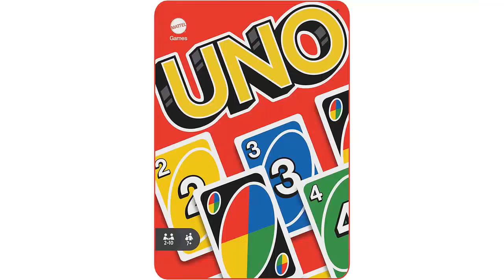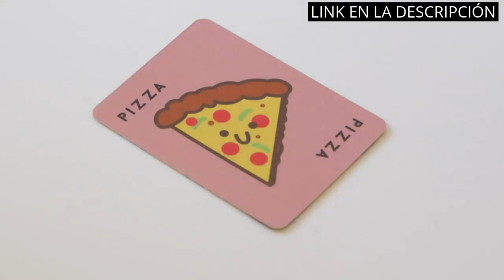DOBBLE WATERPROOF: Los 5 mejores productos Dobble Waterproof: ¡No te los pierdas!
Todos los productos

✋  Aquí están los 5 mejores productos dobble waterproof: ¡no te los pierdas! disponibles en el mercado.

🔽🔽🔽 ENLACES DE COMPRA DOBBLE WATERPROOF 🔽🔽🔽

1) Dobble - Juego de Cartas en Español y Portugués

2) Tranjis Games - Virus! - Juego de cartas (TRG-01vir)

3) Mattel Games Juego de cartas UNO, Coleccionable, juego de mesa en lata para niños +7 años (Mattel HGB63), Exclusivo en Amazon

4) Ludilo - Taco, Gato, Cabra, Queso, Pizza | Juegos De Mesa Niños 8 Años O Más | Juegos De Cartas | Juegos Familiares |Juego Educativo | Regalos para Niños

5) Ludilo - Palabrea | Juegos De Mesa Niños 6 Años | Juego De Mesa | Juegos Educativos 6 Años | Juegos Para Niños 6 Años O Más | Regalo Niño 6 Años

00:00 - Intro
00:06 - 1) Dobble - Juego de Cartas en Español y...
00:42 - 2) Tranjis Games - Virus! - Juego de cartas...
01:18 - 3) Mattel Games Juego de cartas UNO, Coleccionable, juego...
01:47 - 4) Ludilo - Taco, Gato, Cabra, Queso, Pizza |...
02:33 - 5) Ludilo - Palabrea | Juegos De Mesa Niños...
03:12 - Outro